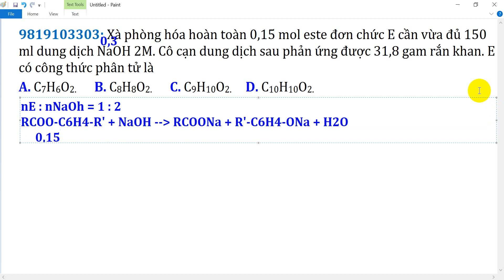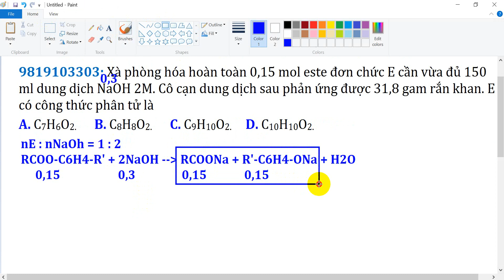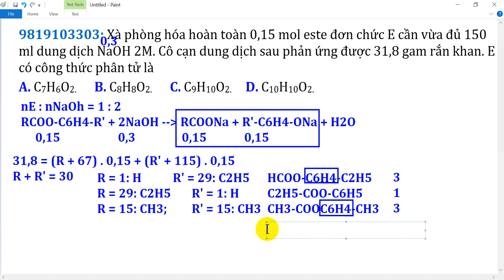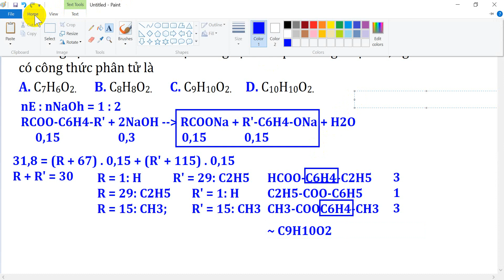Xà phòng hóa hoàn toàn 0,15 mol este đơn chức E cần vừa đủ 150 ml dung dịch NaOH 2M. Cô cạn dung dịc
Xà phòng hóa hoàn toàn 0,15 mol este đơn chức E cần vừa đủ 150 ml dung dịch NaOH 2M. Cô cạn dung dịch sau phản ứng được 31,8 gam rắn khan. E có công thức phân tử là
A. C7H6O2. B. C8H8O2. C. C9H10O2. D. C10H10O2.